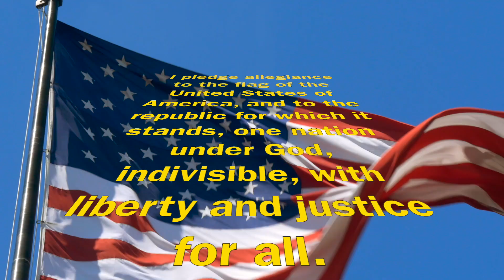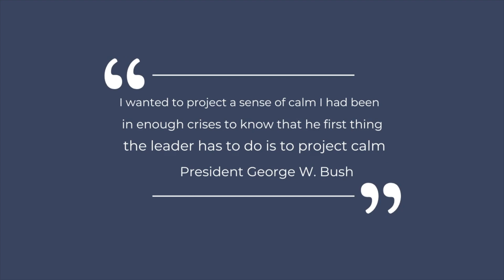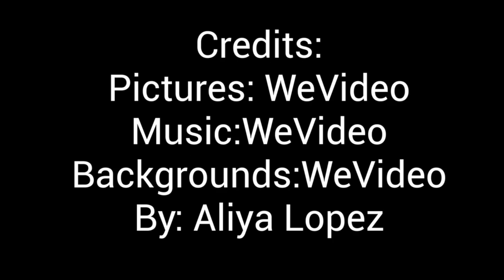TNT 9:12:2022 EP#13